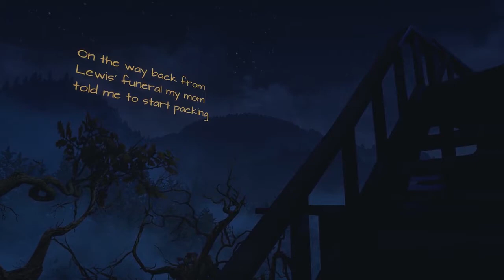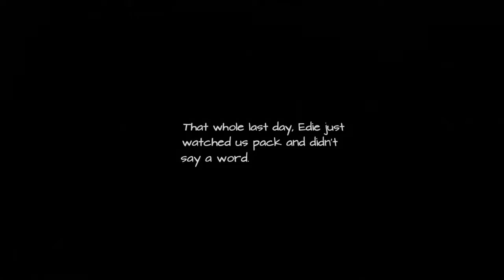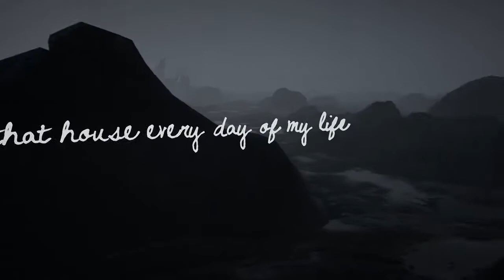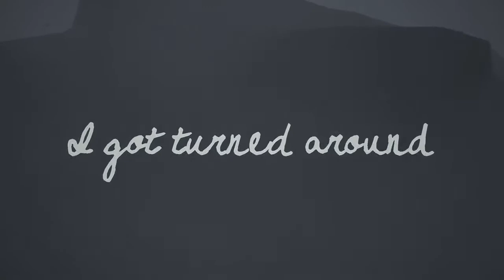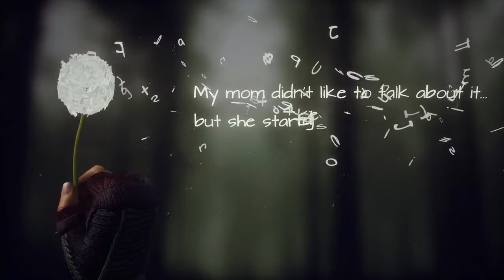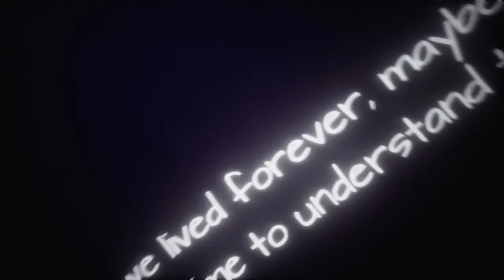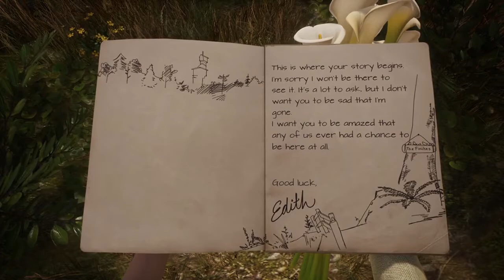Edie & Edith | What remains of Edith Finch #7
Hey peeps!
I think this wraps up out story. I can't say i expected what happened in the end! Did you?

or on twitter!

Thanks!